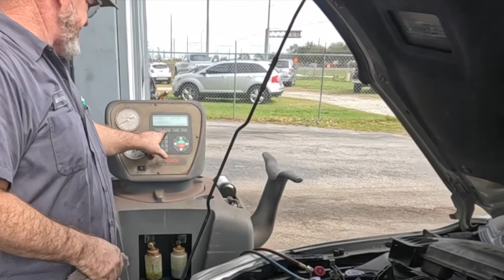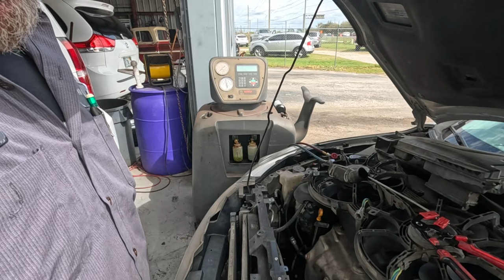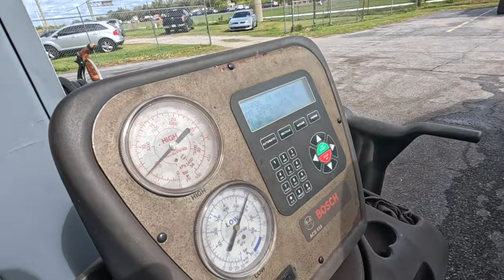E350 Trans, Altima Radiator, DAY IN THE SHOP 422